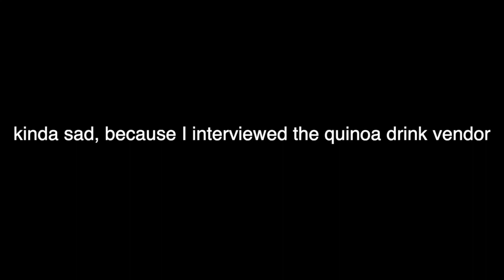The country where you need to wear a DOUBLE Face Mask OUTSIDE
Which country has the strictest Covid-19 rules at the moment? I found a country where you need to wear 2 face masks, even outside.

SOCIAL MEDIA / EMAILS / WEBSITES

Hi!
My name is Luca Pferdmenges and I am the German Travel Guy. I have travelled to over 100 countries at age 20 and I am currently on my mission to visit every country on the planet. In my videos, you will learn how to travel cheap, how to find the cheapest flights, how to start a digital nomad life and how to travel around the world in general.
Furthermore, we will look into how to generate income and money while travelling, how to make passive income and how to enjoy life to the max.
See you somewhere around the world,
Luca